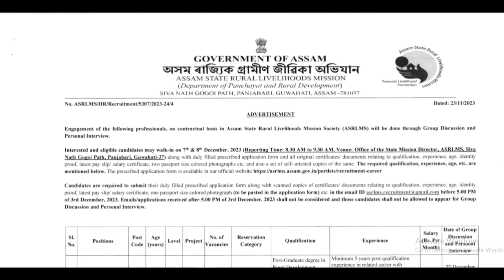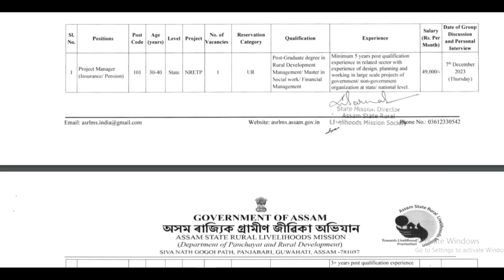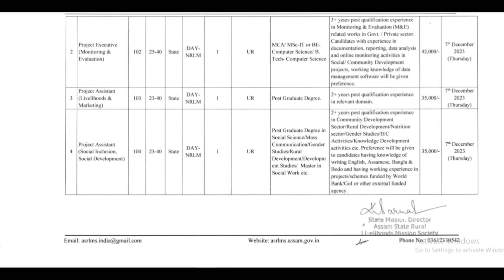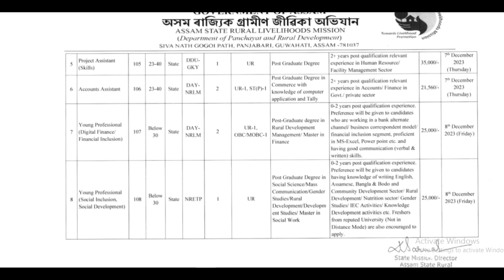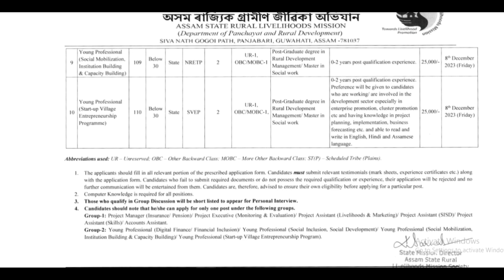ASRLM Recruitment 2023 // ASRLM Society Recruitment 2023 Apply Online // Assam Job Vacancy 2023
Open an account on Dhan and get free access the trading view premium chart & start trading/investing:

Open an account in UPSTOX and get a trading view premium chart free & start trading/investing:-